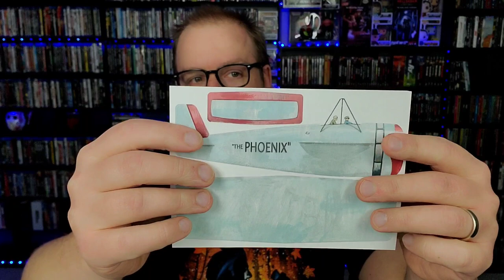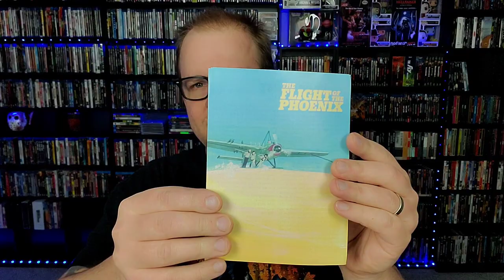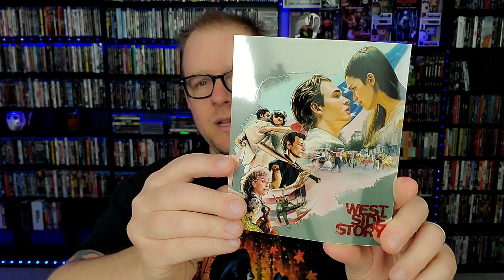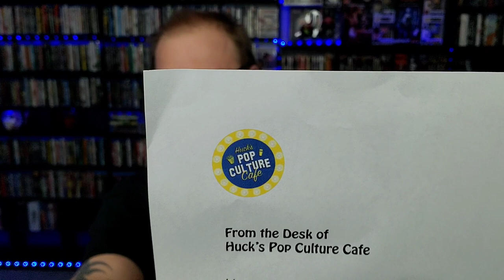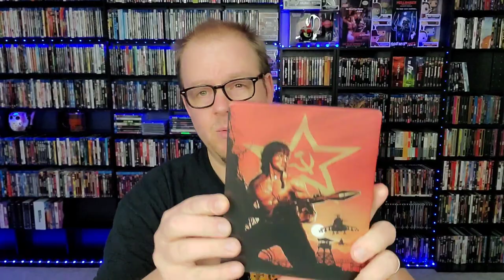NEW RELEASE BLURAYS AND SUBSCRIBER UNBOXING! | COLLECTION UPDATE!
Send Mail To⬇️
Kenny Vetter